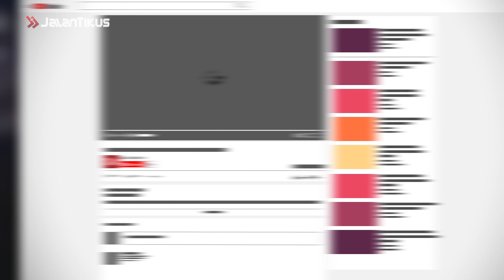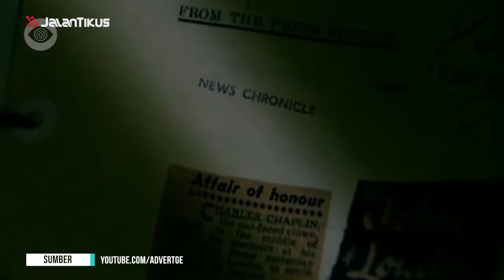NEIL ARMSTRONG PENIPU?! 5 FAKTA INI BUKTIKAN MANUSIA PERNAH MENDARAT DI BULAN!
Halo geng! Geng geng, kamu pasti semua udah tahu kan kalau manusia pertama yang mendarat di bulan adalah Neil Amstrong. Dia mendarat di bulan pada tanggal 21 Juli 1969. Hal itu menjadi salah satu peristiwa paling signifikan dalam sejarah modern. Tapi ternyata, banyak lho teori-teori konspirasi yang menganggap bahwa peristiwa tersebut hanyalah hoax atau rekayasa NASA.

Nah, video berikut ini akan menunjukkan bahwa Neil Armstrong memang benar-benar ke bulan dan menginjakkan kakinya di sana. Gak percaya? Tonton sampai habis ya geng!

7 Game Ini MUSTAHIL Kamu Bikin Tamat Sampai Kapan Pun!

Jangan lupa, tonton video JalanTikus mengenai fakta seputar eksperimen sains, teknologi, gadget, makhluk hidup, misteri dan fenomena aneh serta mencengangkan lainnya!